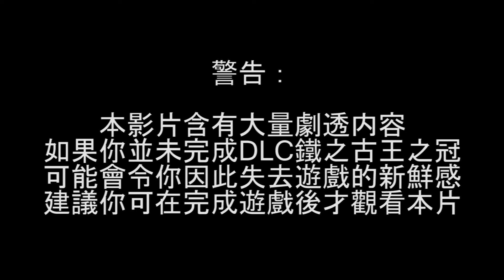黑暗靈魂2 - DLC - 鐵之古王之冠 - 攻略及隱藏要素 - (中) 中文字幕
(粵)中文字幕